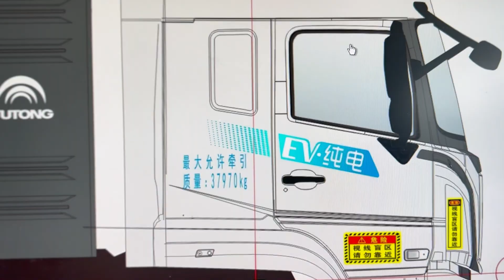Transform Your Truck Fleet with Vinyl Decals!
Discover how electric truck decals can take your brand to the next level in our latest article! Whether you're looking to enhance your vehicle's visual appeal or effectively convey your corporate messages and values, our comprehensive guide has you covered.